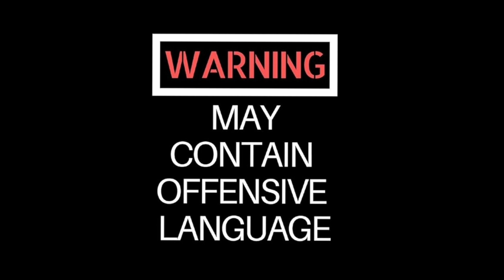Live Gone Wrong: Hassan Campbell Shot, Caught on Camera!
This video is for educational and entertainment purposes only. Any views or opinions expressed do not necessarily represent those of BlackFireEdits.